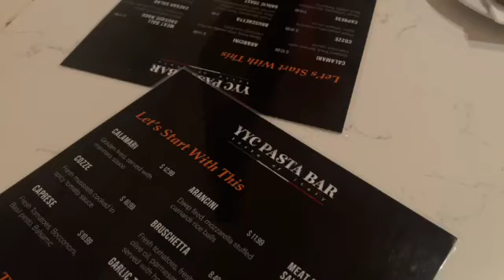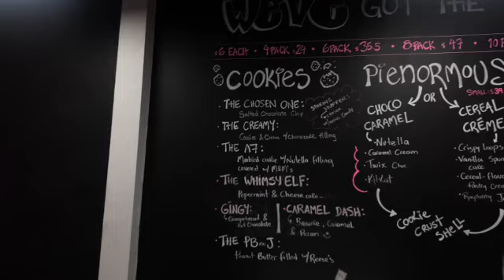Instagram followers decide for me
Hey guys! Welcome back or welcome to another video... It's vlogmas time how exciting lots of videos coming up :) In today's video my followers decided everything for me... I hope you enjoyed

Song:
Remix of Holly jolly christmas By Burl Ives